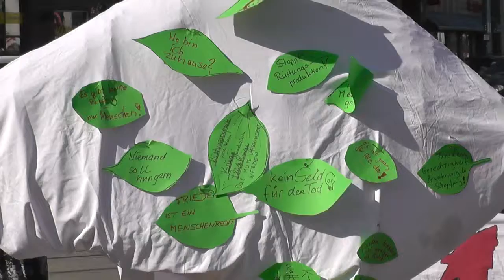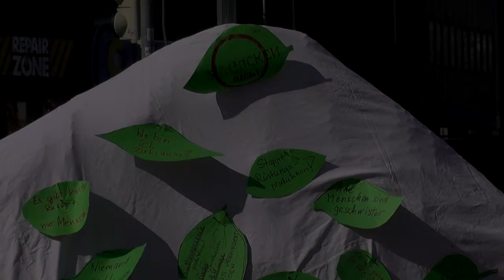15/15 Situation in der Ukraine - Ostermarsch Hannover 2016